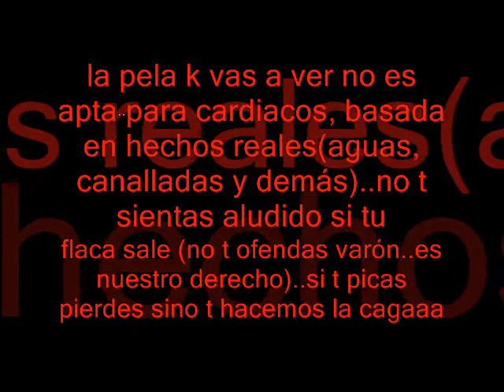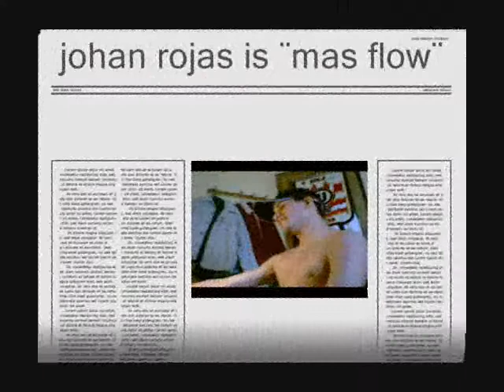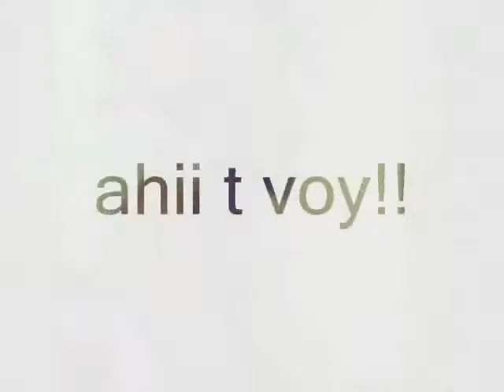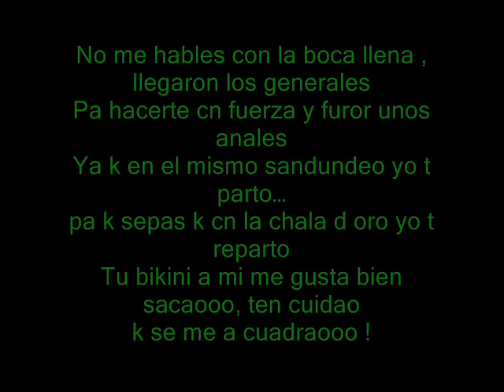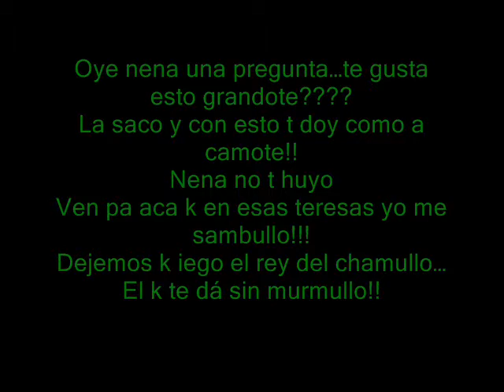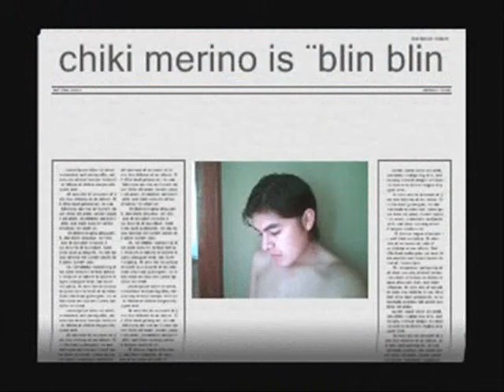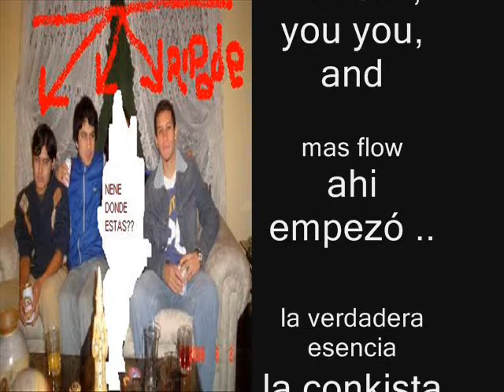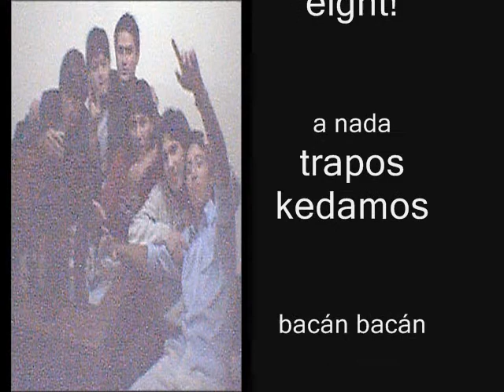TRIPODE x the world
simplemente ..bakn bakn